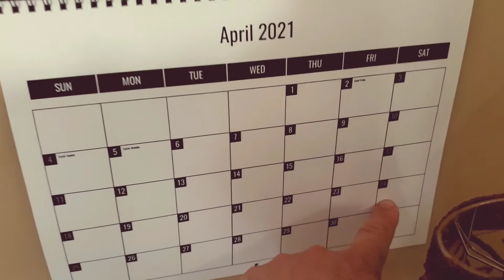Mom and dad's 50th Golden Wedding anniversary. Pt.2.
We dropped by my parents with surprise visit to celebrate their 50th wedding anniversary. Grandpa showing John how to vacuum.